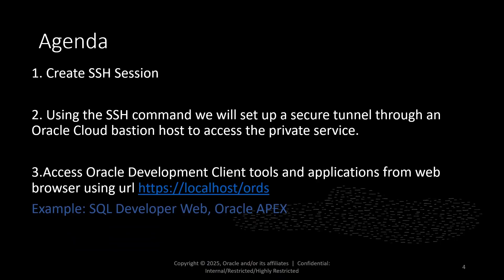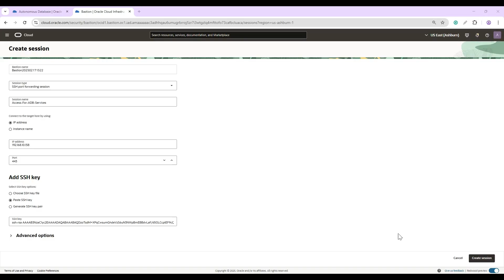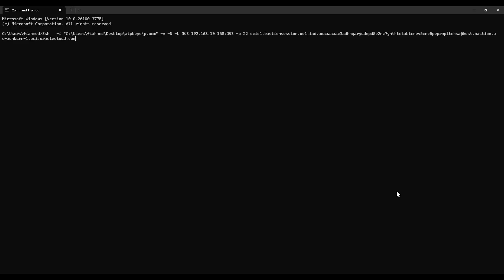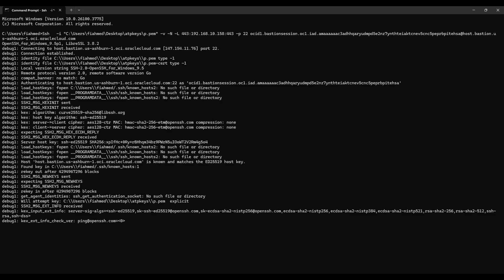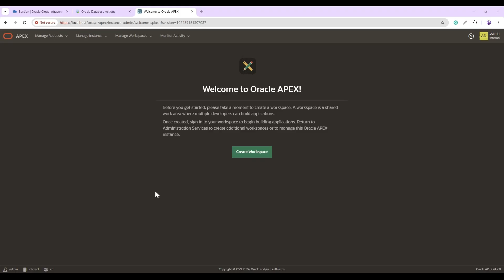Accessing APEX, ORDS and Database Actions from Private Autonomous Database Using the Bastion Service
Learn how to securely access your Oracle APEX, ORDS (Oracle REST Data Services), and Database Actions within a private Autonomous Database using the OCI Bastion service.